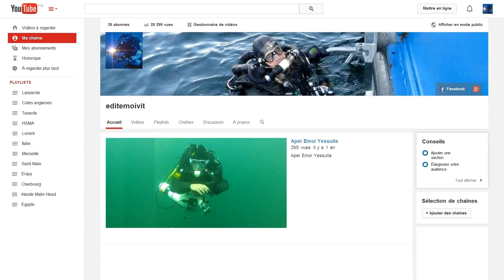Halloween 2015 1080p